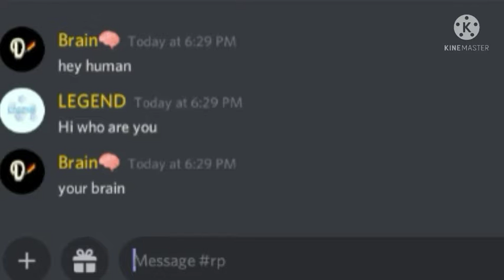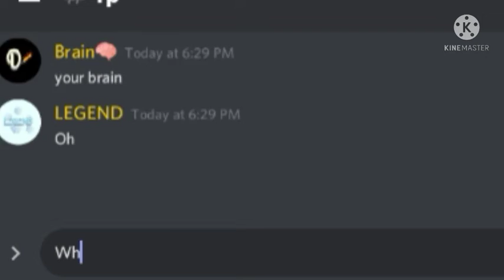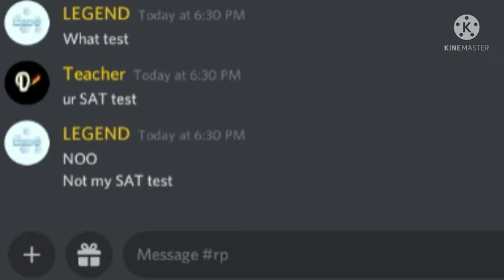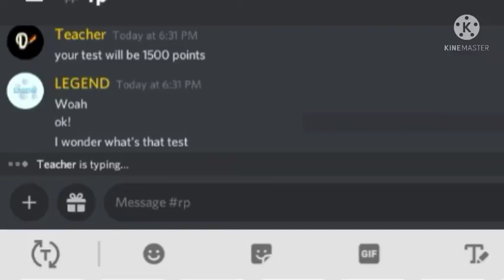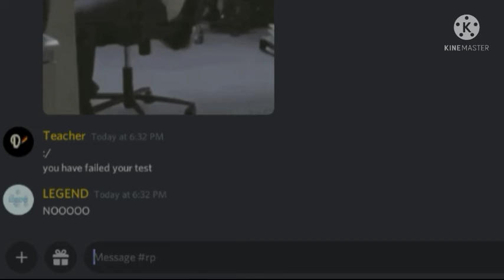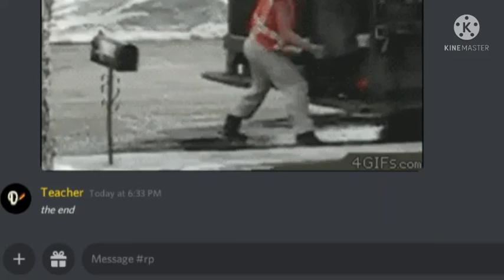when you get a SAT test..